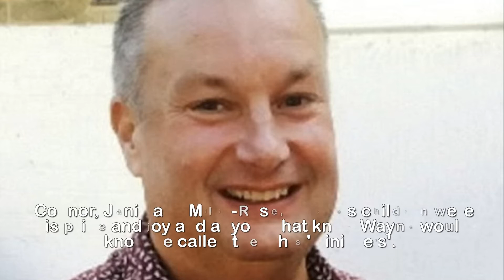Boy 'm urdered man outside McDonald's' in Maidstone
Boy, 16, 'murdered 50-year-old man outside McDonald's
when he felled him with a single punch'.A 50-year-old man's family has paid tribute to him after he died after a 'single punch'.Wayne Chester was described as a 'huge character with an even bigger heart' by his devastated siblings.He was allegedly struck by a 16-year-old boy, who cannot be named for legal reasons, outside a McDonalds in Maidstone on September 29.